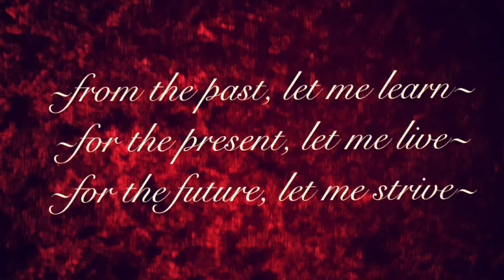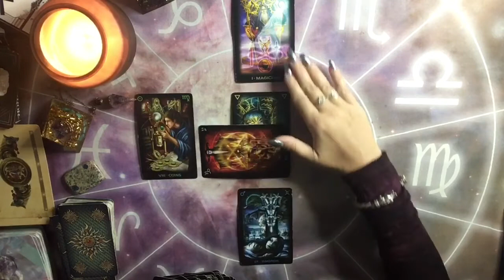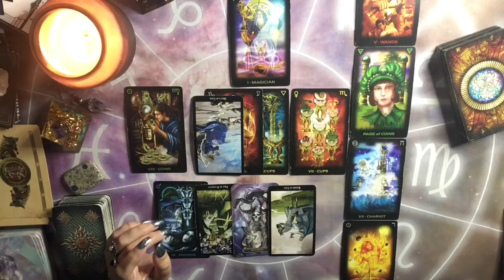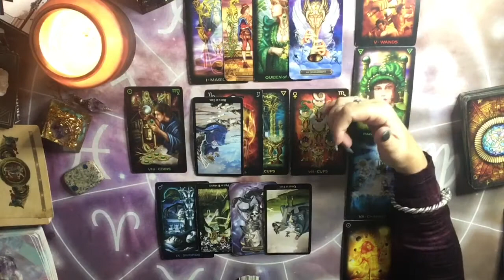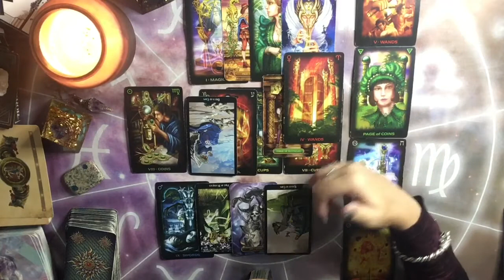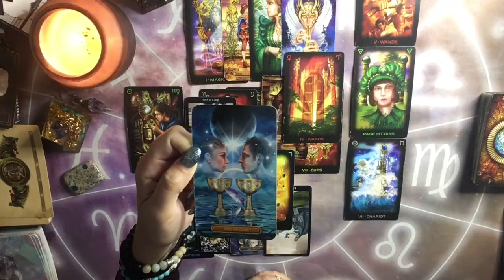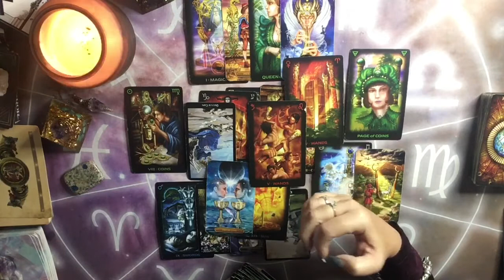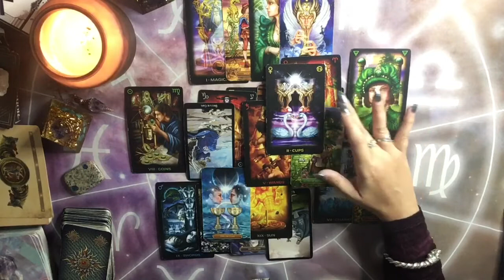AQUARIUS LOVE ~ AUGUST 2021 (THIS IS SO MUCH BETTER THAN YOU’RE USED TO!)